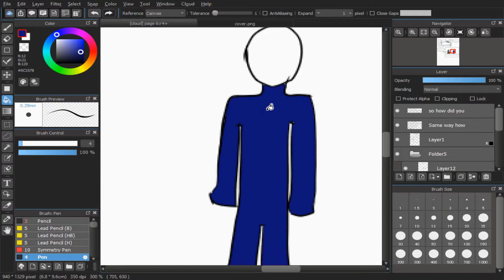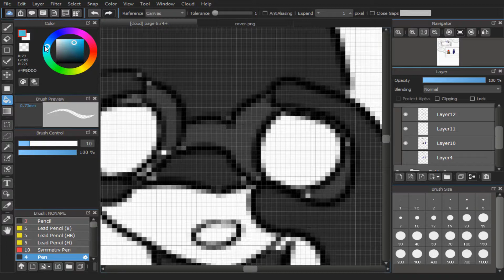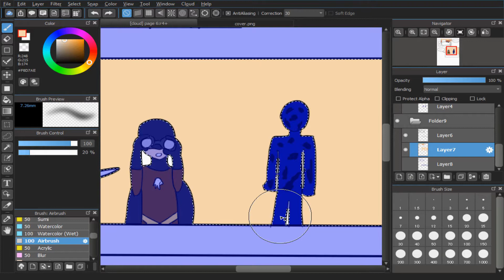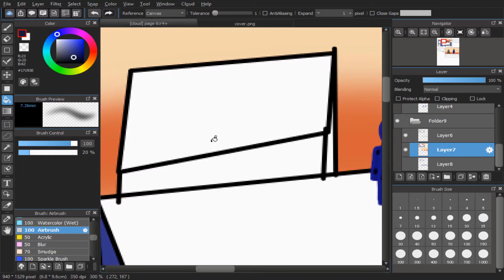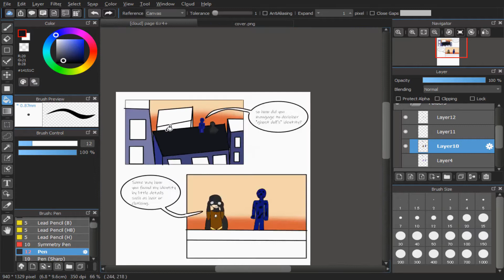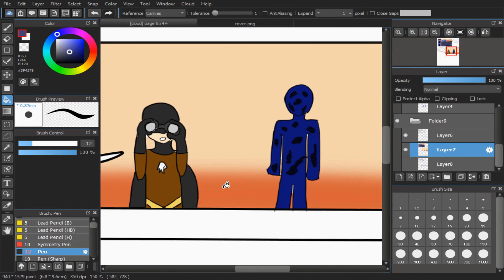little update(new review,comics)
Well I've been drawing comics has been taking most of my time and drawing new sprites is also a time sink as well so please give me more time